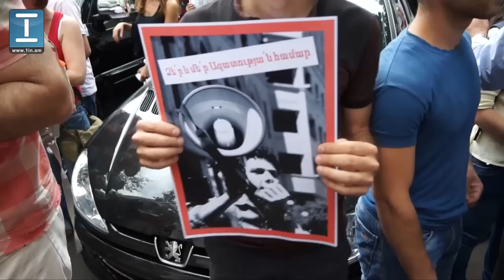Ակցիա` ի պաշտպանություն ՀԱԿ ակտիվիստների